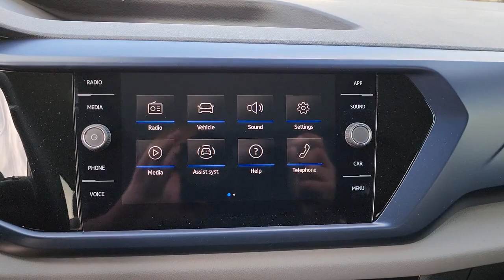2023 Volkswagen Taos Tulsa, Broken Arrow, Owasso, Joplin, Claremore PM305717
Deep Black Pearl New 2023 Volkswagen Taos 1.5T SE available in Tulsa, Oklahoma at Don Thornton Volkswagon of Tulsa. Servicing the Tulsa, Broken Arrow, Owasso, Joplin, Claremore, OK areas.

4240 S. Memorial Drive